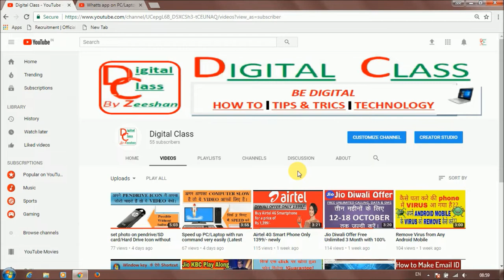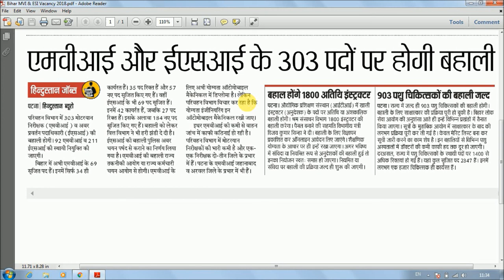MVI & ESI Bumper Vacancy, Bihar 2018, Post- 300, बम्पर बहाली, कब से होगा आवेदन, जानें पूरा प्रोसेस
Hello Friends,

MVI and ESI ka vacancy bahut hi jald aane wala hai. iski notification aa gyi hai. aur ye witt wibhag me pass v ho chuka hai. bahut hi achcha mouka hai. jo gov. job ki tayyari kar rahe hai.